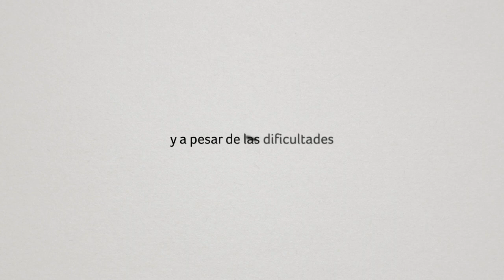Esto es Tercera Revelación.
Trabajando por la Educación moral de la humanidad.